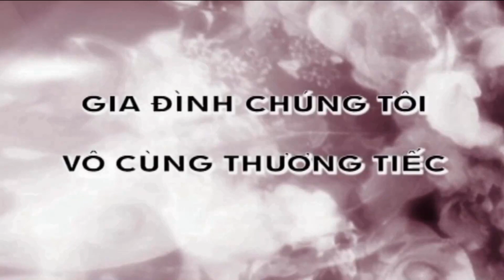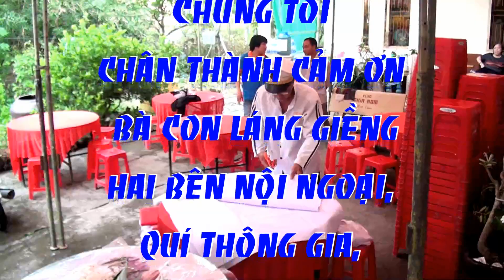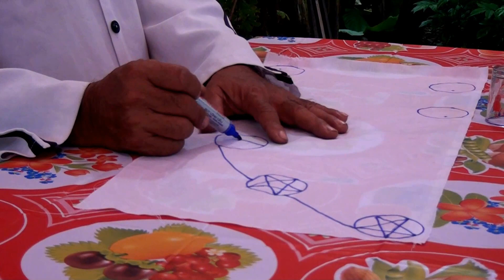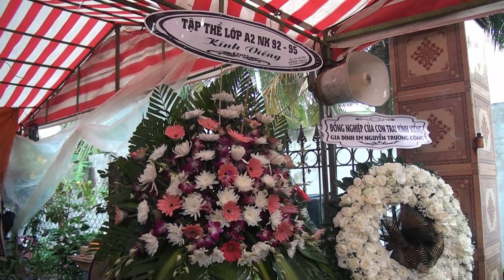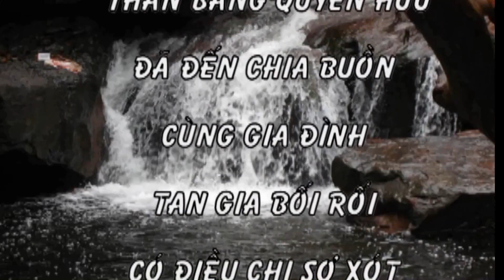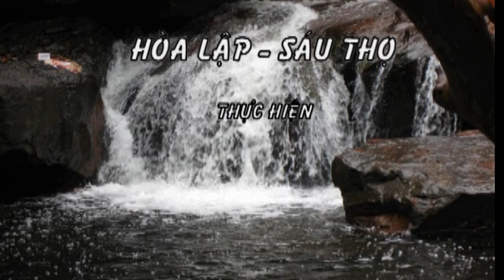Nguyễn Kim Miêng SN 1953